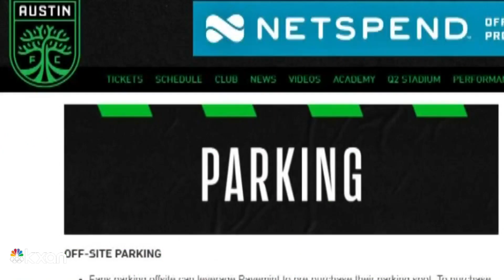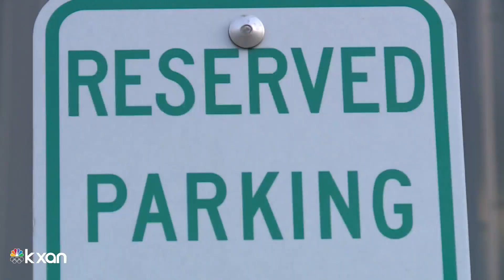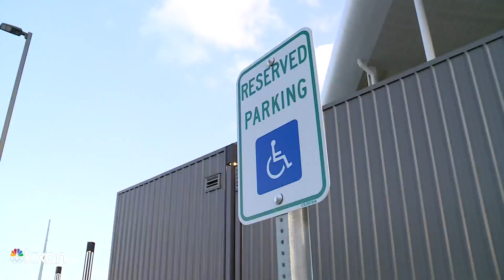Accessible parking options at Q2 Stadium for Austin FC's opening game